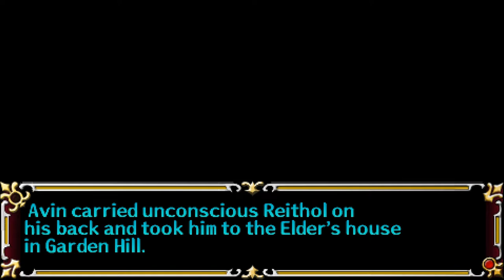Let's Play A Tear of Vermillion (Blind), Part 66: Garden Hill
We take a look around Garden Hill, and come across two women who want to bring someone named Reithol his lunch. We find him at the Idun Shrine, being attacked by someone, who then flees into the shrine...